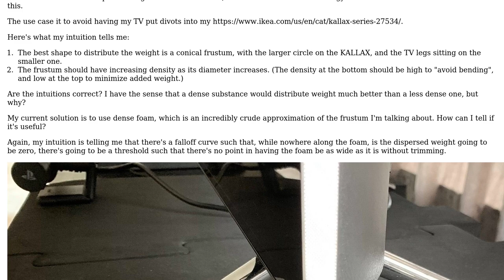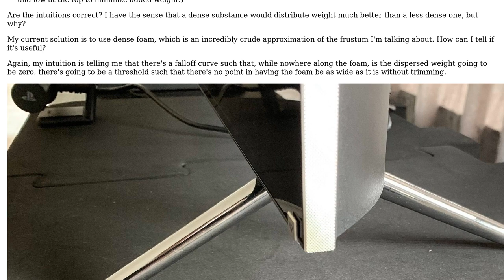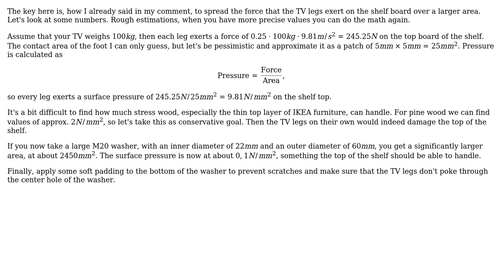Engineering: What theories solve the problem of weight dispersion to minimize damage?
With thanks & praise to God, and with thanks to the many people who have made this project possible! You are responsible for your own actions.